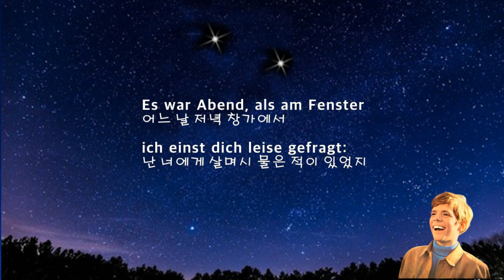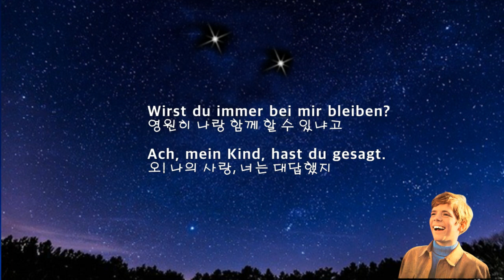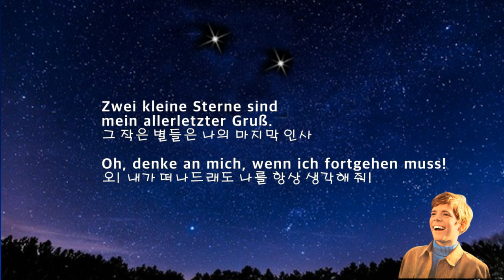Zwei kleine Sterne - Heintje(두개의 작은 별-하인체)[가사 번역]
"Zwei kleine Sterne"
두개의 작은 별
독일어로 "Zwei kleine Sterne" 을
1967년 12살 때 부른 Heintje(1955년 8월 12일 생)는
본명은 Hendrik Nikolaas Theodoor Simons인
(어른이 되어서는 Heintje Simons 혹은 Heine Simons로 불리움)
네덜란드 가수이며 배우입니다.

Heintje의 아버지는 광부로 일하면서
직업병인 규폐증이 생겨 광부일을 그만두는 바람에
집이 무척 가난했습니다.
부모는 생계를 꾸리기 위해 조그만 카페를 열었는데
Heintje는 카페 안에 있는 쥭박스(jukebox)를 틀어 놓고
노래를 부르곤 했습니다.
그가 11살이 되던 해
마을에서 컨테스트가 열렸는 데
하인체가 30명의 경쟁자를 물리치고 우승을 하자
프로듀서 Addy Kleijngeld가 그의 이야기를 듣고
오디션을 했는데 몇 소절만 듣고서 그의 매니져가 되었습니다.
하인체는 돈을 많이 벌자 아버지의 고향인
독일과 네덜란드 국경지대인
벨기에의 Neu Moresnet, Kelmis, Liège 으로 이사를 가서
지금도 살고 있다고 합니다.
1967년 12세때 부른
 "Mama"가 100만장 이상이 팔려
골드 레코드를 받았고
데뷰 앨범 Heintje는
200만장 이상 팔렸으며
지금까지 팔린 그의 앨범들은
모두 4천만장 이상이라고 합니다.